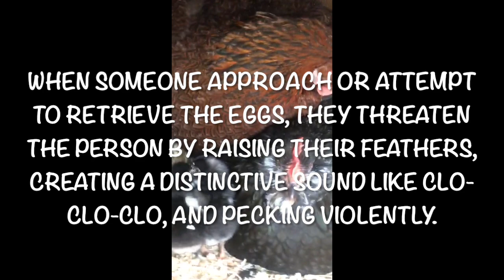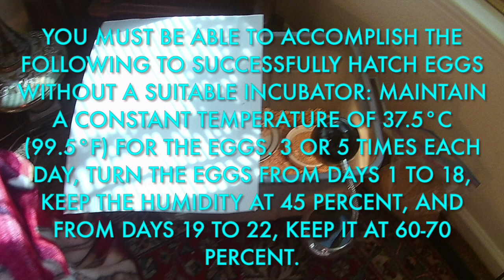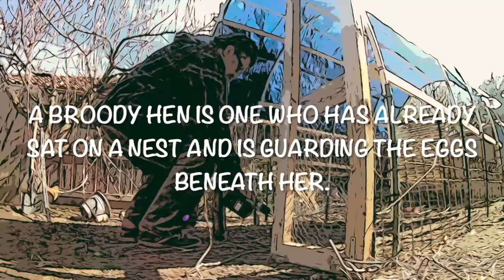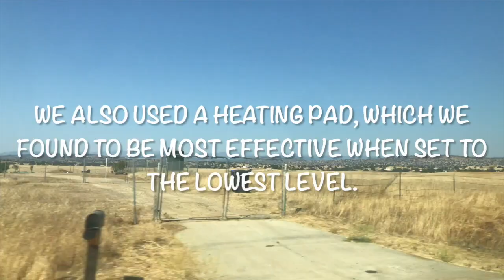Do you know you can hatch eggs inside the easy homemade incubator?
In this video, Do you know you can hatch eggs inside the easy homemade incubator? will see some nice ways to hatch eggs inside the home or naturally. Brooding indicates that a hen's maternal instincts have been activated. Her hormones are soaring, signaling that it's time for her to sit and lay some eggs. A hen that has gone broody is fairly easy to spot. She won't be in the same energetic, inquisitive mood she usually is.